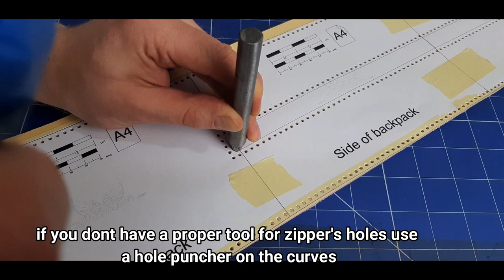How to make leather backpack. PDF PATTERN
▶I will show you how to make leather bag and crafting techniques. How to make that leather backpack? Leather Craft Pattern available at bottom link. In this video i will present you diy of leather backpack and a few leather craft techniques with basic leather craft tools. Pattern include also 2 different types of front pocket - with strap and zipper.

▶Dimensions: 30 x 25 x 15 cm | 11.8 x 10 x6'
▶Tools you need:
- sharp knife
- 1,2-1,5mm hole puncher or pricking irons or awl
- hammer
- 2 needles
- paper tape
- a home printer

▶Materials you need:
- about 6.6sqft. / 0.6 sq meter Leather (preferable 5-6oz)
- Waxed thread (preferable 0,8-1 mm)
- Few rivets
- 2 x 25mm buckles
- one zipper or 2

▶It's a DIGITAL PRODUCT not PHYSICAL.
PDF a4 printable Pattern for leathercraft.